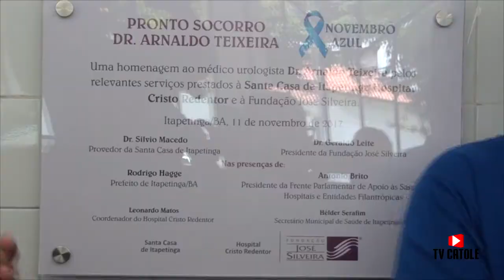TV Catolé - HCR FJS homenageiam Dr. Arnaldo Teixeira